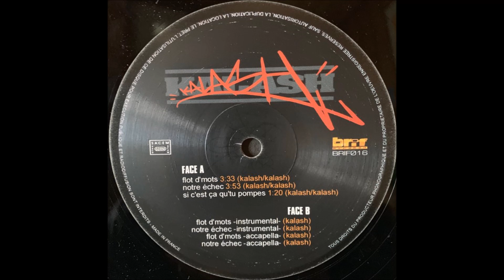Kalash - Flot Dmots